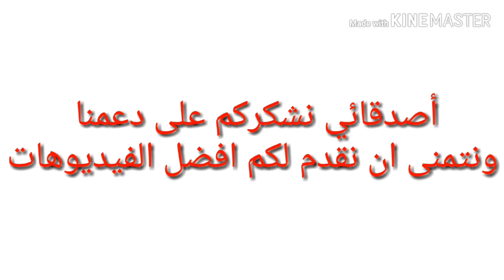مكان تواجد الكنز العاشر فري فاير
اكتسف مكان تواجد كنز القراصنة العاشر 10 الرتبة الثامنة بالخريطة وطريقة الحصول عليه بكل سهولة : تسريب مكان كنز القراصنة اليوم العاشر١٠ سهل فري فاير - FREE FIRE . حسب الحدث الذي تنضمته غارينا في حدث كنز القراصنة لهذا الشهر. تعرف على مكان الكنز العاشر فري فاير في الخريطة الصحيحة. . . . . . كلمات ذات صلة بالموضوع. أين مكان الكنز فري فاير 2019. فري فاير الكنز العاشر 10 - فري فاير مكان الكنز العاشر
فري فاير,صندوق الفاير باس
فري فاير,صندوق الفاير باس,تسريب,جمع فري فاير,Freefire New,فاير باس مجاناً,فاير باس جديد,الحصول على فاير باس
اين تجد صندوق الكنز القراصنة به الفاير باس مجانا
الكنز العاشر
فري فاير مكان الكنز العاشر
فري فاير اليوم العاشر للكنز
الكنز العاشر  free fire
الكنز 10 free fire
الكنز الكنز ١٠  free fire

10to tesoro en free fire
tesoro número 10 free fire
ن 10 السري. كنز اليوم العاشر 10 - كنز فري فاير - الكنز رقم عشرة 10 - حدث كنز القراصنة فري فاير كنز القراصنة اليوم 10- كنز اليوم القراصنة - كنز القراصنة فري فاير . . مكان تواجد كنز القراصنة العاشر 10 بالخريطة وطريقة الحصول عليه بكل سهولة حسب الحدث الذي نضمته غارينا في حدث كنز القراصنة لهذا الشهر. تعرف على مكان الكنزالعاشر 10 فري فاير في الخريطة الصحيحة. حدث كنز القراصنة فري فاير - ،

Treasure n10 free fire
 treasure 10 free fire
 treasure 10 in free fire
free fire Treasure 10
[ تجد كنز فري فاير 10 العاشر رقم 10 عشرة بكل سهولة. شهاد واستمتع بايجاد مكان الكنز 10 في هذا الفيديو. . . . . . . . . . . . . . . كلمات ذات صلة بالفيديو كنز القراصنة. free fire, تسريبات جديد الكنز في اليوم العاشر اليوم 10 . الكنز 10 في اليوم 10 الكنز 10 في اليوم العاشر الكنز العاشر الكنز 10 في اليوم 10 أين الكنز 10 اين الكنز 10 صندوق الكنز - صندوق القراصنة - حدث صندوق القراصنة كنز القراصنة اليوم 10 كنز اليوم 10 القراصنة - كنز القراصنة فري فاير . مكان كنز فري فاير ، القراصنة، اليوم 10 العاشر ، فري فاير كنز فري فاير القراصنة 10 العاشر رقم عشرة مكان الكنز 10 فري فاير 10 tresor free fire tresor 10 free fire free fire tresor trésor free fire trésor de pirate free fire صندوق الكنز فري فاير العاشر هنا خريطة الكنز فري فاير الكنز العاشر فري فاير صندوق الكنز العاشر 10 فري فاير كنز فري فاير اليوم العاشر 10 فاير ثغرات فري فاير تحديث فري فاير التصويب من السيارة فري فاير قرى فري فاير اماكن فري فاير مترجم اسماء المدن في لعبة فري فاير شاهد فري فاير | كيف تستخدم الاسعاف في السيارة في فري فاير |free fire كلمات لاتهمك فري فاير مهكره Free fireمهكره Free fire مهكره آخر إصدار التحديث الجديد ل لعبة فري فاير تسريبات التحديث الجديد لعبة فري فاير النت البطيئ في لعبة فري فاير تسريع الانترنت مشكلة النت في لعبة فري فاير الشبكة البطيئة لعبة فري فاير قلتش فري فاير هكر فري فاير ثغرات فري فاير اربع اماكن اختباء في لعبة فري فاير لعبة فري فاير المكان الافضل فري فاير لعبة فري فاير افضل خمس اسلحة اسلحة فري فاير كيف اصير محترف Guns free fire اقوى اسلحة في لعبة فري فاير اقوى سلاح في لعبة فري فاير خرائط فري فري هجوم فري فاير لعبة فري فاير صناديق فري فاير فري فاير, free fire, المهيب, تسريبات جديد الكنز فاليوم العاشر اليوم ٨
 الكنز 10 فاليوم 10 الكنز فاليوم العاشر  الكنز العاشر الكنز 10 فاليوم 10 الكنز ١٠ فاليوم ١٠ أين الكنز 10 اين الكنز 10
صندوق الكنز - صندوق القراصنة - حدث صندوق القراصنة كنز القراصنة اليوم - كنز اليوم القراصنة - كنز القراصنة فري فاير  . مكان كنز، القراصنة، اليوم 10 العاشر ، فري فاير
اليوم العاشر للكنز
اليوم العاشر ١٠ 10
كنز ١٠ فري فاير
كنز١٠
كنز10 فري